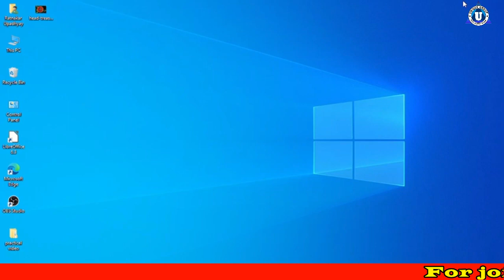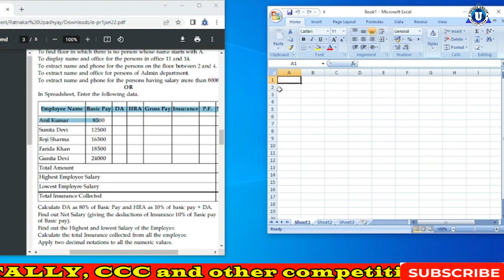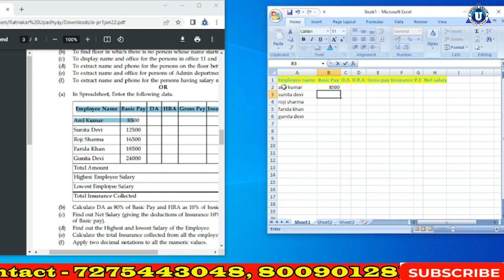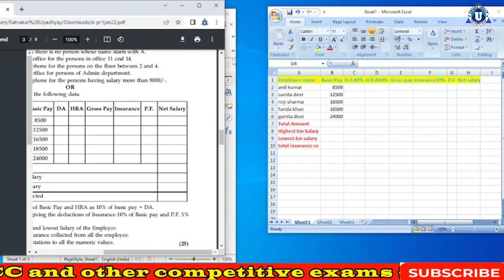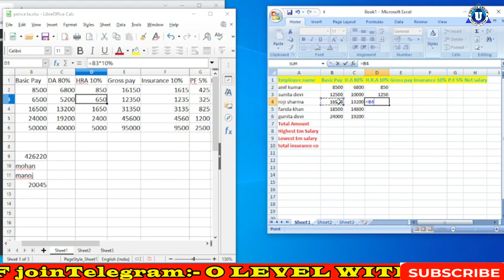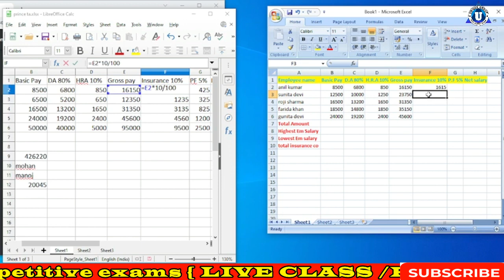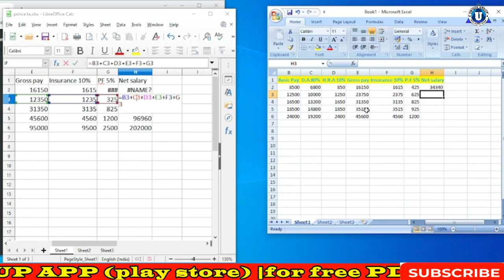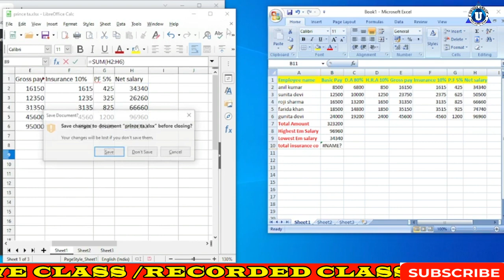o level practical exam 2023 | m1r5 it tools || olevel it tools practical class for exam | day- 03